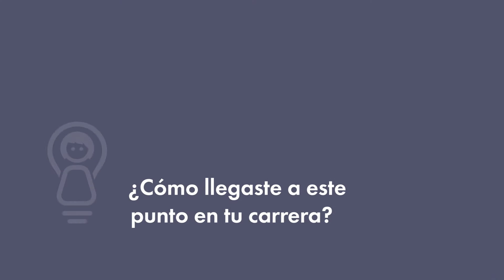María de la Vega Gómez: Ingenieria tecnica mecanica